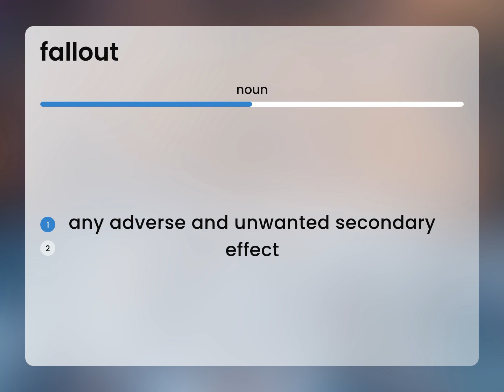Fallout • definition of FALLOUT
What is FALLOUT definition?